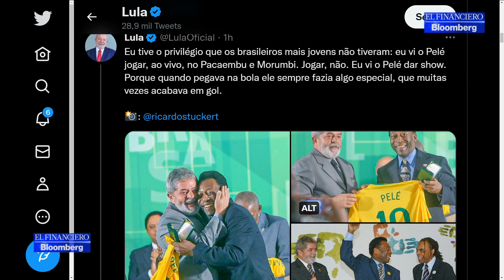El deporte está de luto: ¿Quién fue pelé?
¿Sabías qué? Pelé ganó su tercera Copa del Mundo en el Estadio Azteca y cuando se retiró seguía visitando a México por el cariño, es lamentable el fallecimiento de la leyenda a causa de cáncer: Rodrigo Tovar, reportero de FOX Sports.